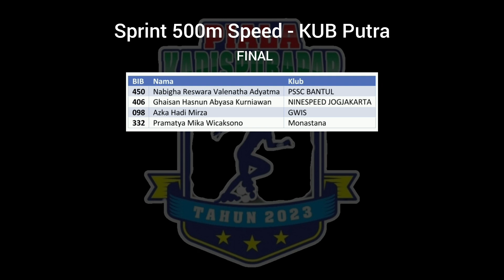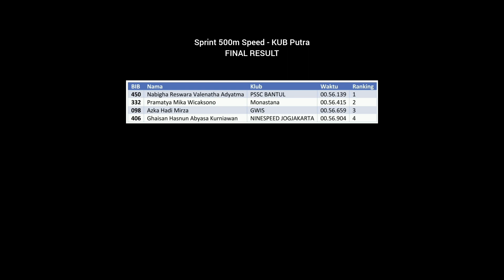Final 500M Speed KUB Putra, Kejuaraan Sepatu Roda Piala Kadisporapar Jateng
Final Race Nomor lomba Sprint 500M KUB Putra Kelas Speed.

Result
 450 Nabigha Reswara Valenatha Adyatma PSSC BANTUL 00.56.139
332 Pramatya Mika Wicaksono Monastana 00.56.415
098 Azka Hadi Mirza GWIS 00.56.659
406 Ghaisan Hasnun Abyasa Kurniawan NINESPEED JOGJAKARTA 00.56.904

625 Hadeya Shahzada Rithera Theya THE WINNER SKATE TEAM 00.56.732
451 Alden Fathoni Anwar PSSC BANTUL 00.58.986

Kejuaraan Terbuka Sepatu Roda Seluruh Indonesia - Piala Kadisporapar Provinsi Jawa tengah 2023,
Velodrome Sepatu Roda Jatidiri Semarang
Tanggal 24- 28 Mei 2023.

Note: Timer di video bukan time resmi ya